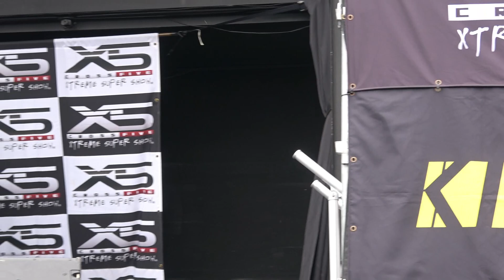お待たせしました。お待たせしすぎたかもしれません。Beautiful go-go dancer